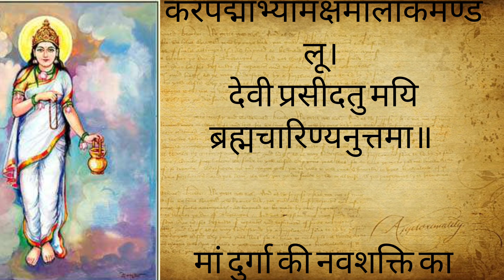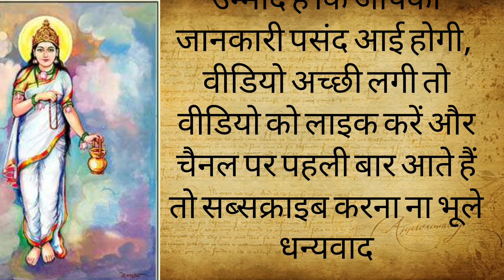नवरात्रि की दूसरी देवी ब्रह्मचारिणी की पावन कथा | आध्यात्मिक कहानी | Real life vlogs with shivani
नवरात्रि की दूसरी देवी ब्रह्मचारिणी की पावन कथा | आध्यात्मिक कहानी | धार्मिक कहानी